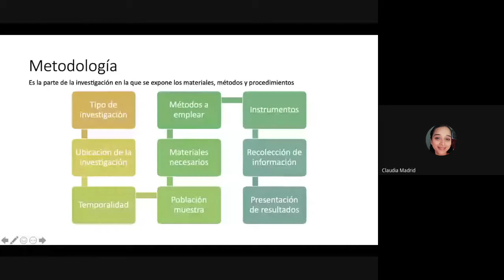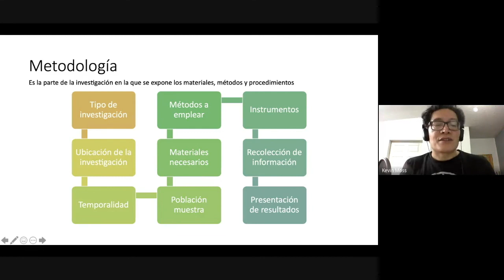LAS PARTES DE LA METODOLOGÍA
En este clip, se explica las partes que conforman la metodología de investigación com proceso metodológico para la elaboración de un proyecto de investigación.